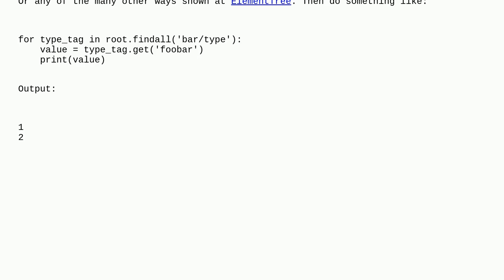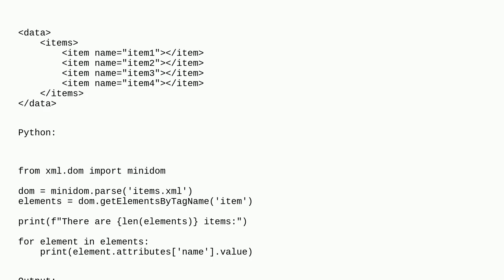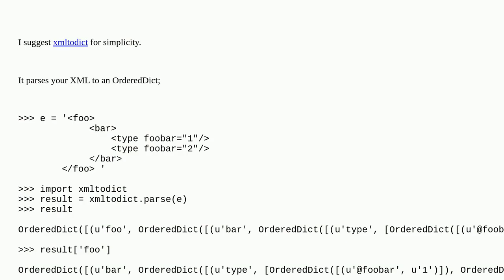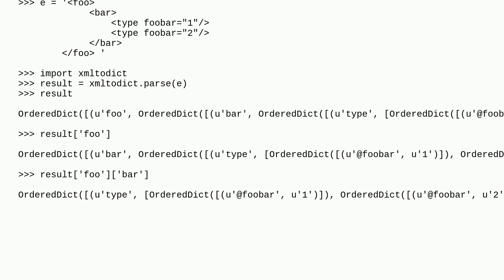How to parse XML and get instances of a particular node attribute?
A special thanks goes out to the community

  python xml